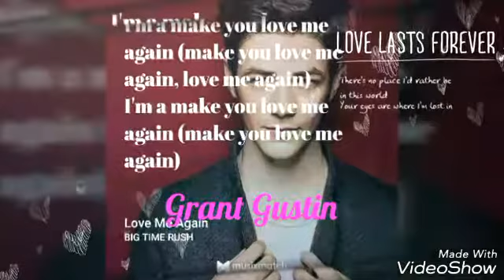Grant Gustin - I Found A Way de Drake Bell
Es una cancion fue compuesta por ese artista